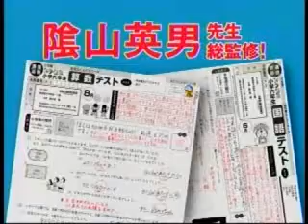子供のCM 少年少女のコマーシャル No1